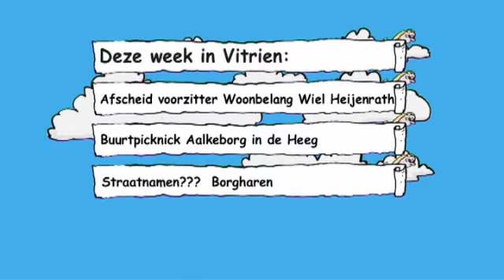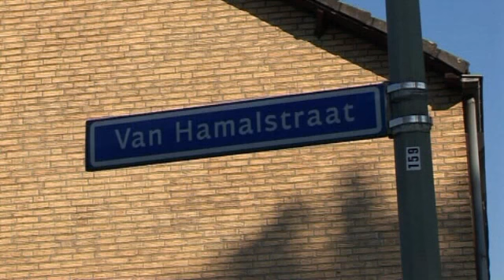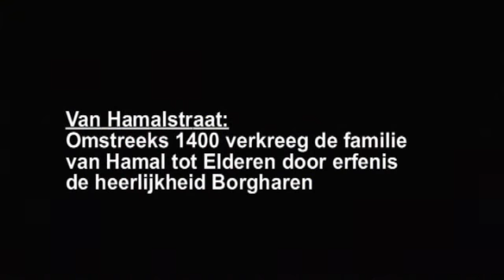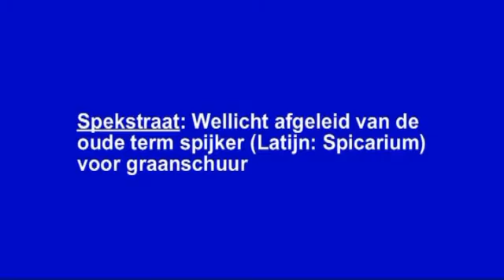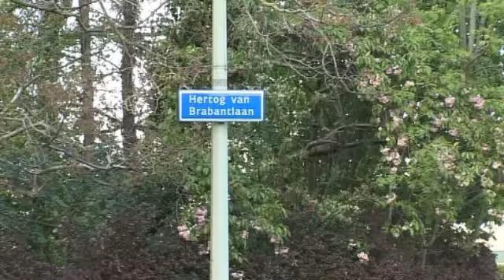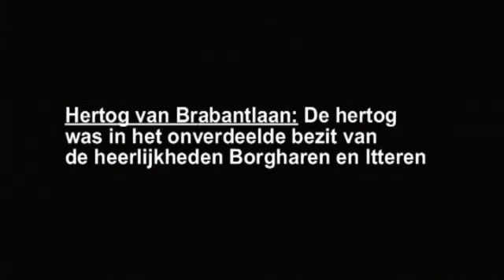Vitrien week 27 / 2013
- Afscheid van de voorzitter van Woonbelang, Wiel Heijerath
- Buurtpicknick in de Aalkeborg in De Heeg, de eerste keer een picknick onder buren.
- Straatnamen?? Deze keer in Borgharen